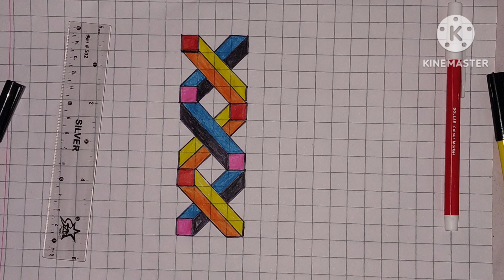My drawing book, drawing and design,